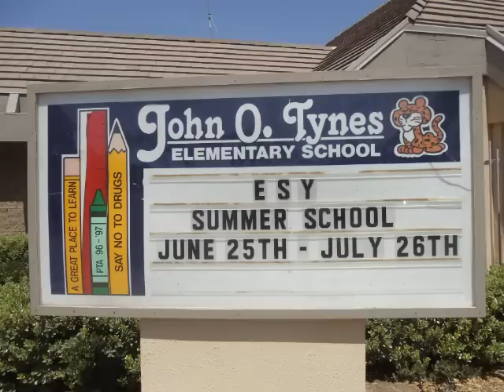"Grammarosaurus" Presented by the Classes of Mrs. Martin & Mr. Ukes Summer 2012